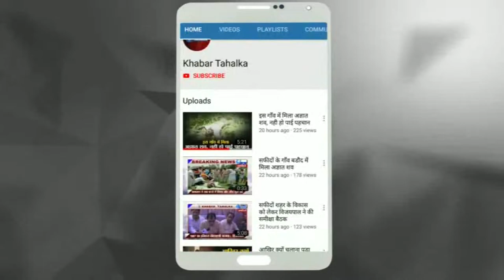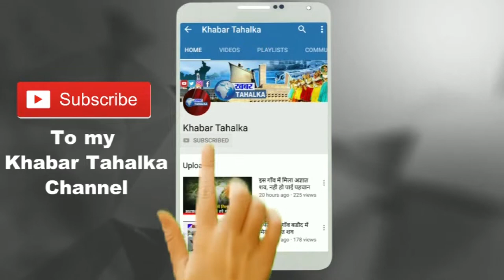बारिस नही होने से ओर आर्थिक परेशानी से किसान नही कर पा रहा फसल के खर्च का गुजारा